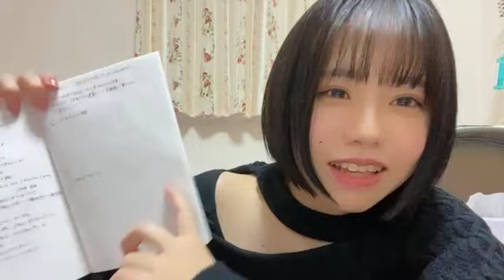佐藤 佳穂（SKE48 チームE） 2021年01月06日 23時21分36秒